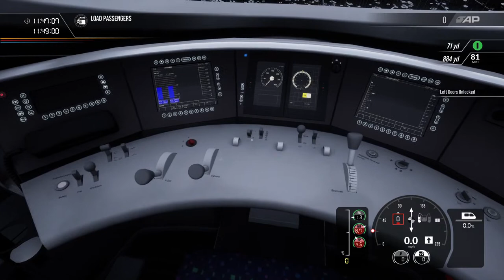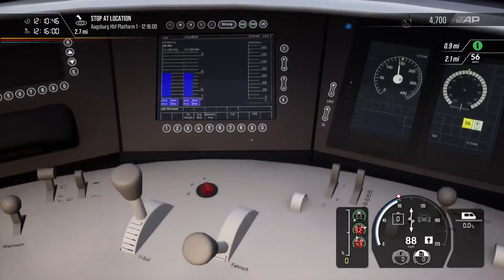Train Sim World 2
Driving a Ice 596 Fast train to Berlin hbf transfer station Non Stop